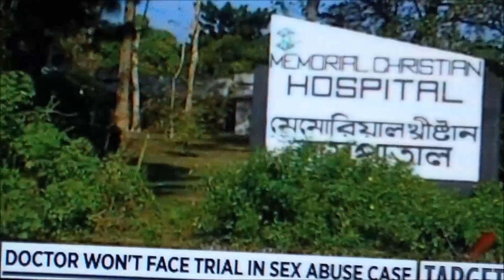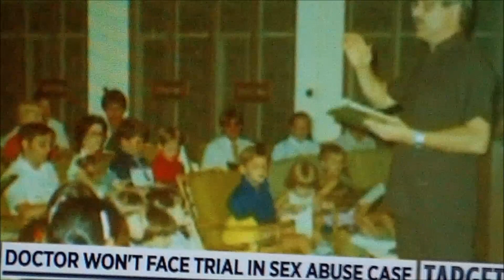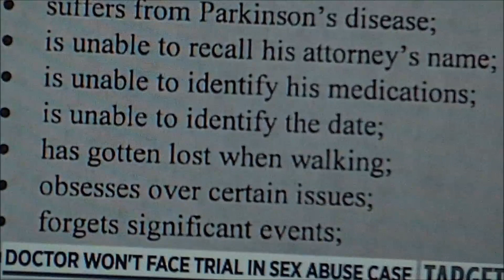ABWE's Cover Up of a Pedophile Doctor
This is a case that was covered up for so many years by the Association of Baptist for World Evangelism. A MUST read is the timeline of events